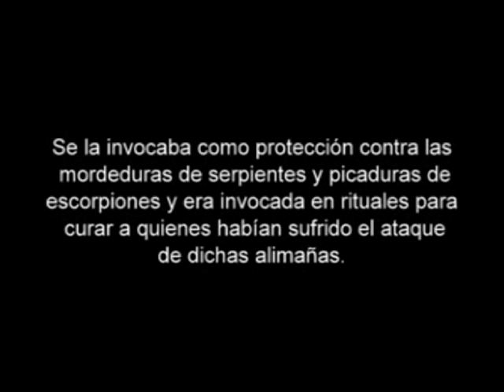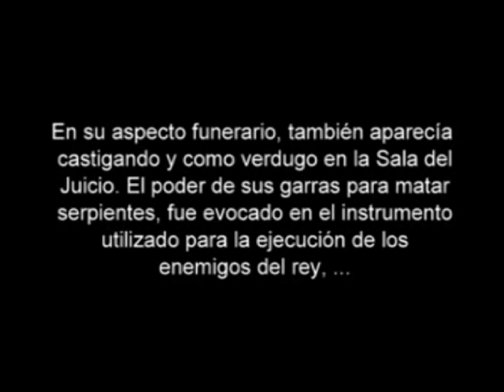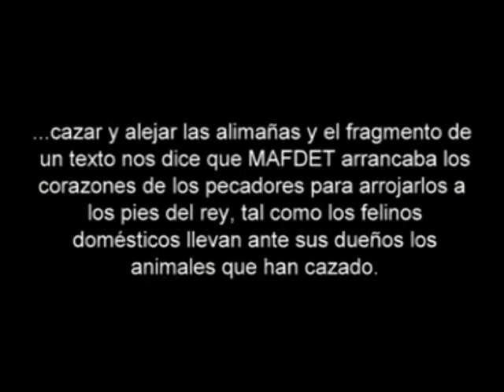Mafdet, Maftet (Mitología egipcia).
Antiquísima diosa felina.